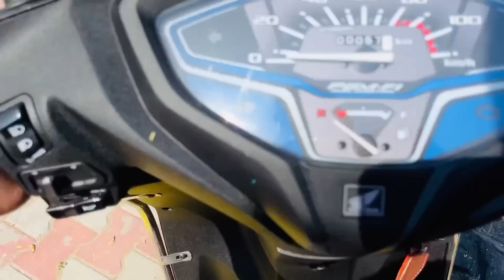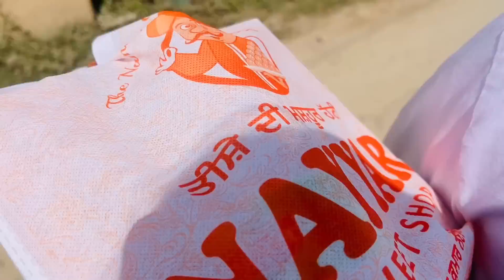New Scooty te peke Pind da Geda♥️😍 Nd My Home Tour♥️ || Pwne nu Bahut daraya😂